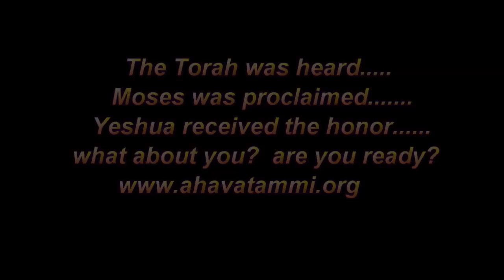The story of "A Torah" - Prophetic and historic revival in Sri-Lanka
"G-D does not call us to fulfill history but rather to be part of history"  - R' Itzhak Shapira

This is humbling 9 minutes video about the story of the history that was made today along with G-D's heart for the nations and for the house of Israel. I hope that this video will get hundreds of shares.

So what revival looks like? Tune in!